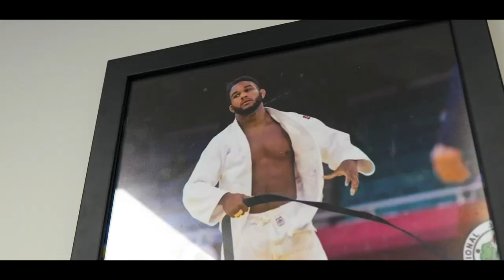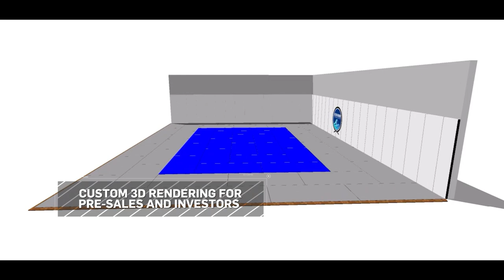Colton Brown - US Judo Olympian - Opens Up Colton Brown Training Center With FUJI Mats & FUJI Sports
About Us: FUJI Mats are made with the highest quality materials and craftsmanship. FUJI Mats will endure your most intense training for many years of Judo, MMA, Traditional Martial Arts, fitness, yoga and more. We are proud of what we do well and we stand behind our products with the best warranty in the industry.